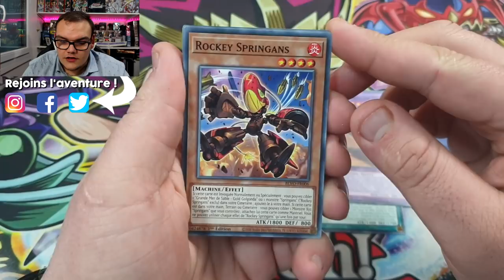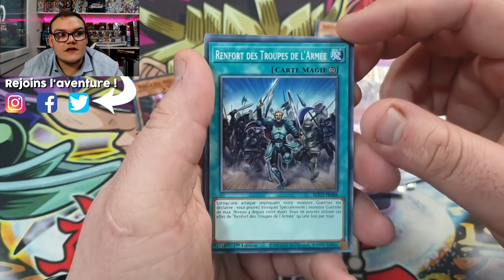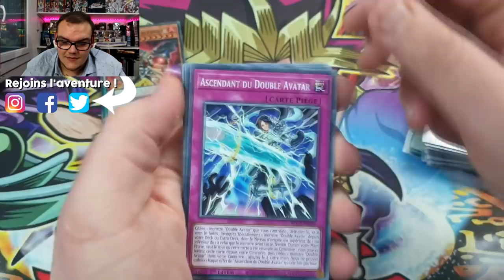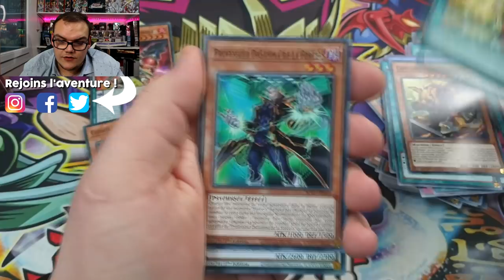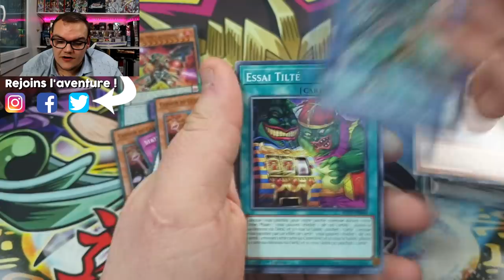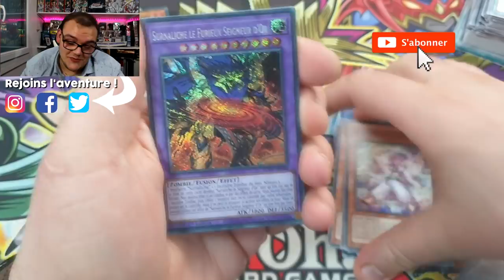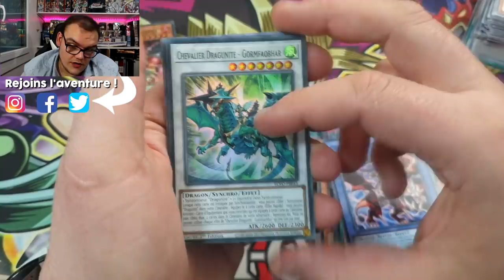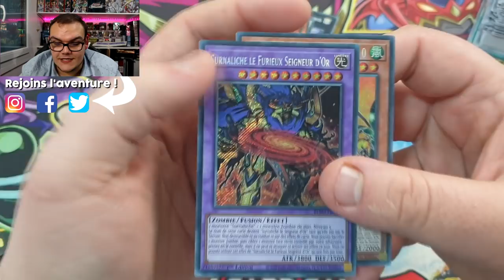ON S'OUVRE UNE DISPLAY VORTEX EMBRASE ! 💥 | LA TOUTE PUISSANCE DU DRAGON ARMÉ !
Aujourd'hui on s'ouvre une display Vortex Embrase ! Au programme : du dragon armé très énervé, du support pour de nombreux decks et un nouvel archétype !